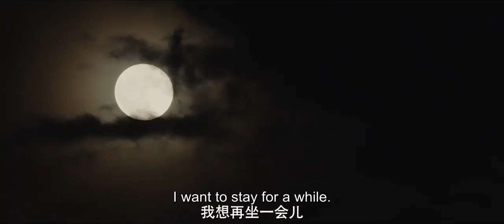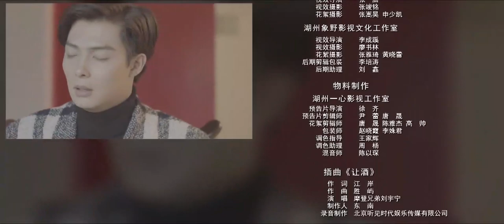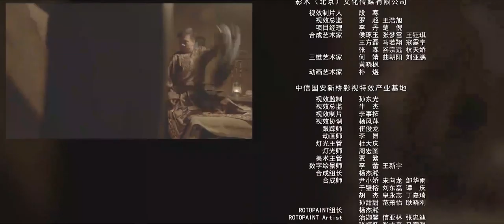[ENG SUB]Tomb Of The Sea 10 (Wu Lei, Qin Hao, Lay Zhang)